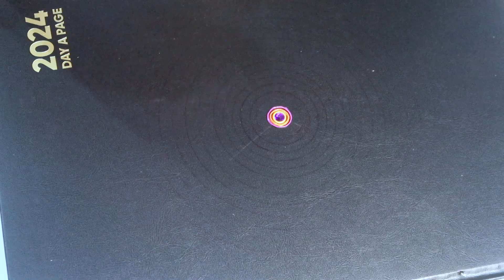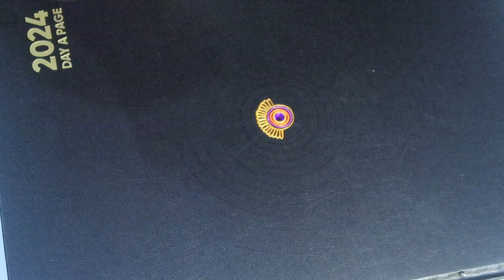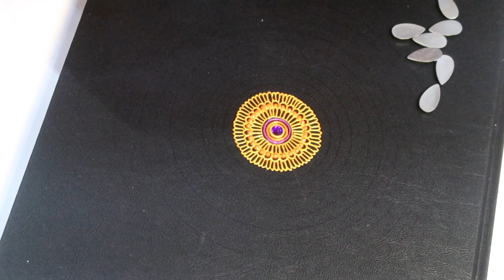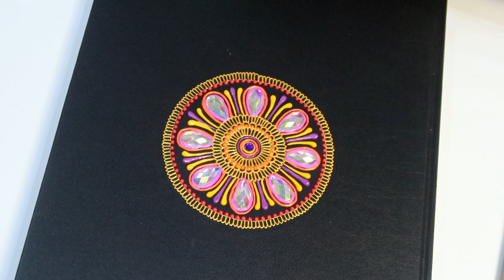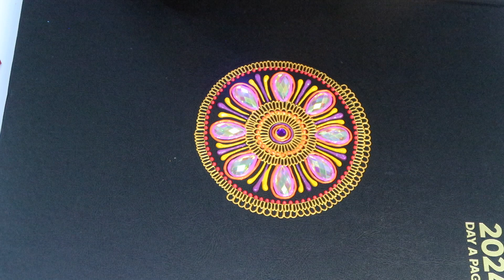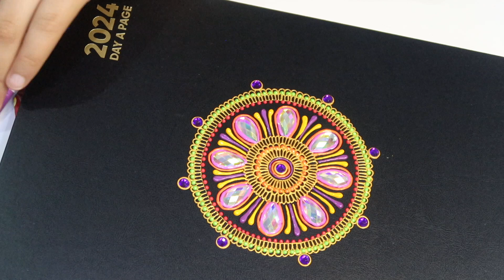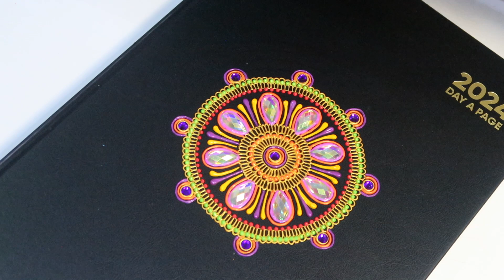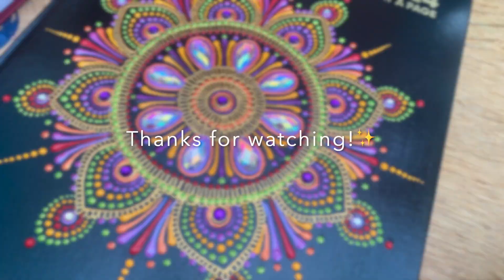Bright Colourful Henna & Dot Mandala Painting with Acrylic Paint Cones | Relaxing Art| BEYOND HENNA✨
Hello friends! No voiceover this week as I'm super busy with Christmas orders and lots of birthdays this month! But please watch, join, follow along, meditate, relax, and reflect as I paint this super colourful henna & dot mandala on a 2024 diary for one of my returning customers from Australia.

She asked me to create this using red, yellow, purple, green, pink and orange - and I'm surprised and very pleased with how it came out in the end! I combine henna and dot art techniques in my work creating this unique style of art. What do you think?

To create this yourself you will need:
- A4 Journal or Diary
- Compass & ruler + pencil to make your markings
- Acrylic paint cones in: rich gold, iridescent pink, metallic purple, red, golden yellow, iridescent green, iridescent orange
- 9 6mm purple rhinestones
- 8 large iridescent teardrop-shaped rhinestones
- 8 4mm golden rhinestones
- Sealant to seal the design once dry (I use mod-podge)

(Just enter £0 at checkout!)

With Light, Love & Peace,

Sabah 💛